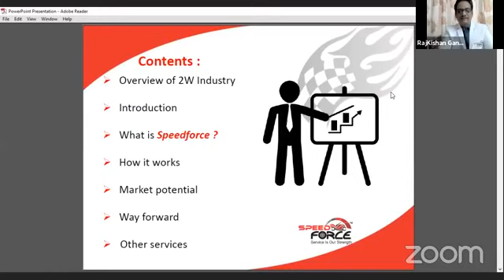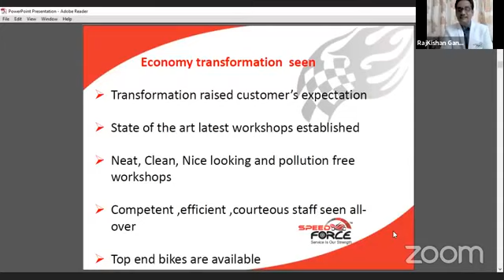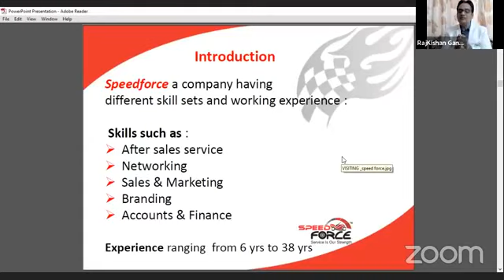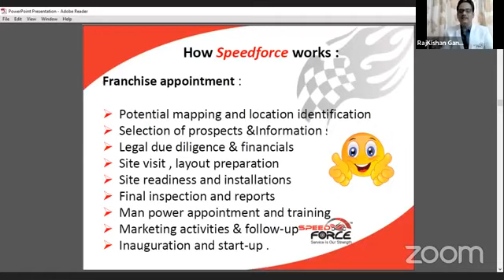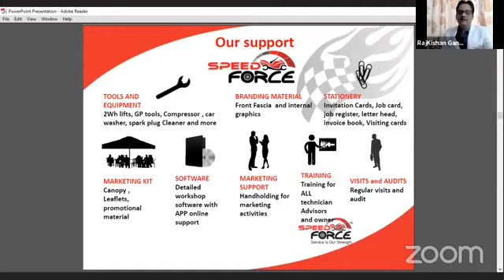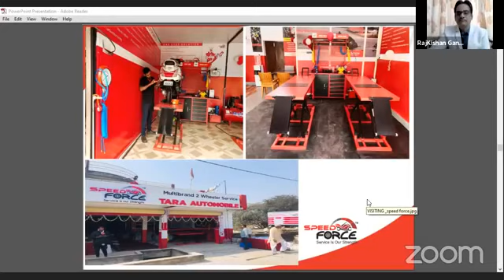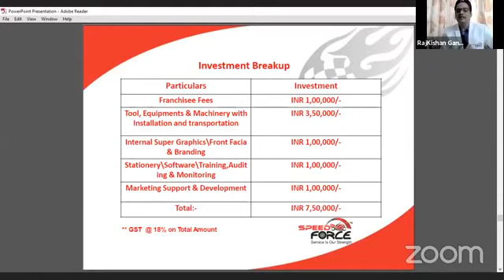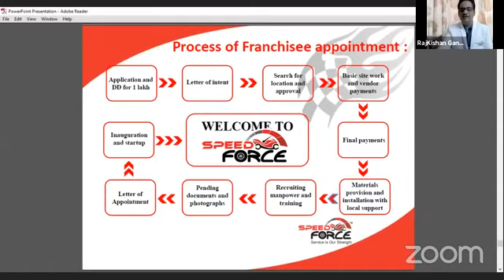Multibrand Two Wheeler Service Station | Speed Force Franchise | Franchise Apply | Automobile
Click On Link For Speed Force Franchise Information

Fastest growing multibrand two wheeler franchise
Exceptionally High Return On Investment
Recession Proof Business
Cash Only Business

Start your own multibrand two  wheeler service station outlet . Speedforce is indi's well know multibreand two wheeler service statio outlet and having more than 80+ franchise outlet at pan india. speedforce is best business and franchise option.. investment is low and return is high

Franchise Apply
Speed Force
Automobile Business
Franchise Business
Automobile Franchise
Low Cost Automobile Franchise
Automobile Franchise In India
best Automobile Franchise In India
Speed Force
Speed Force franchise
Two wheeler service Station
Service Station
Franchise Apply
Franchise Business
Franchise Business Opportunity
Business
Business Opportunity
Franchise Opportunity
Automobile Business
Automobile Franchise
Automobile
Two Wheeler Service Center Franchise